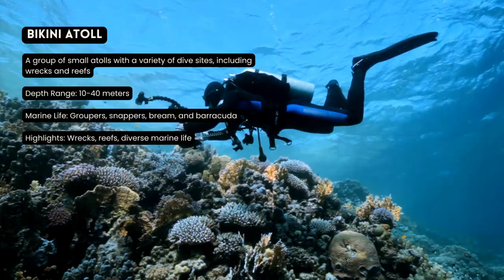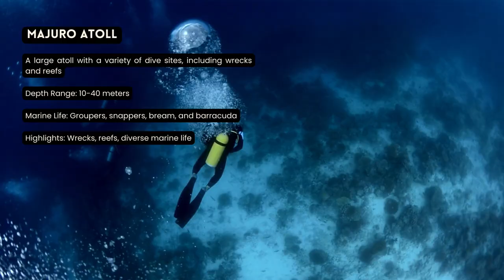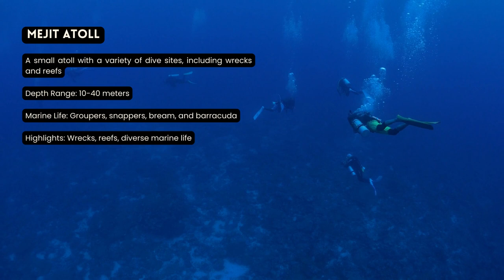[2023] The Marshall Islands Dive Sites That Will Blow Your Mind: Our Top 10 Scuba Diving Locations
10 Best ScubaDiving Locations

Are you looking for the best scuba diving locations in the Marshall Islands? Then this video is for you! In this video we will be showing you 10 of the most amazing and unique spots to explore while scuba diving. From pristine coral reefs, to deep blue lagoons, these incredible sites are sure to captivate and fascinate even the most experienced divers. Come along with us as we take a dive into these breathtaking wonders of nature! So what are you waiting for?

0:10 Bikini Atoll
A group of small atolls with a variety of dive sites, including wrecks and reefs
Depth Range: 10-40 meters
Marine Life: Groupers, snappers, bream, and barracuda
Highlights: Wrecks, reefs, diverse marine life

0:30 Kwajalein Atoll
A large atoll with a variety of dive sites, including wrecks and caves
Highlights: Wrecks, caves, diverse marine life

0:50 Majuro Atoll
A large atoll with a variety of dive sites, including wrecks and reefs

1:10 Mili Atoll
A small atoll with a shallow coral reef that is great for snorkeling
Depth Range: 0-10 meters
Marine Life: Various species of fish, eels, octopuses, and crustaceans
Highlights: Shallow waters, easy dive site, coral reef

1:30 Rongelap Atoll
A small atoll with a variety of dive sites, including wrecks and reefs

1:50 Jaluit Atoll

2:10 Likiep Atoll

2:30 Mejit Atoll

2:50 Namdrik Atoll

3:10 Wotje Atoll